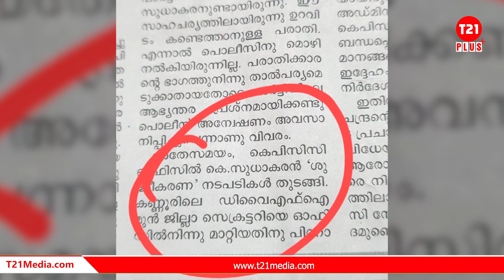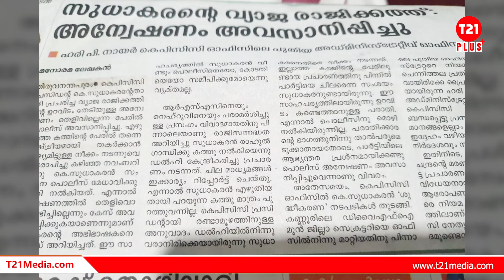മാരകം മാധ്യമ വിഷബാധ